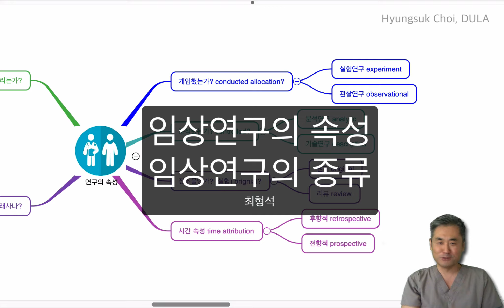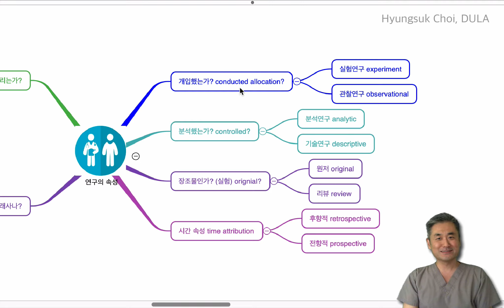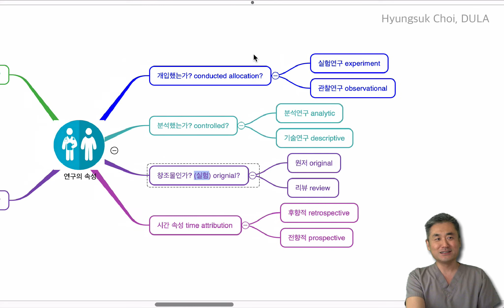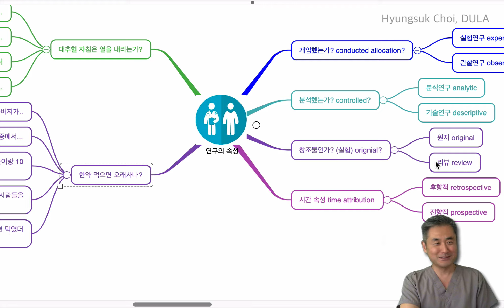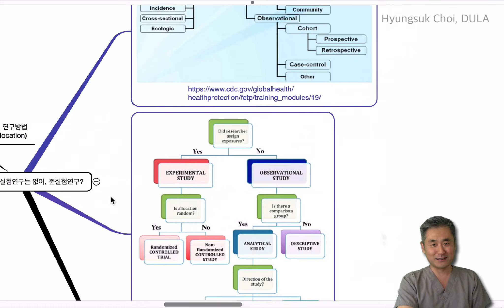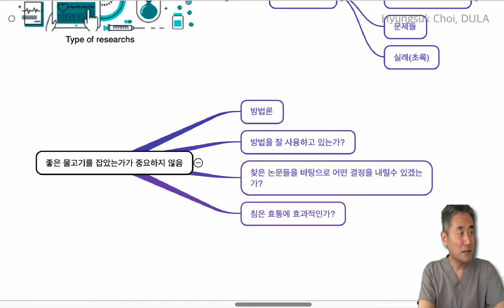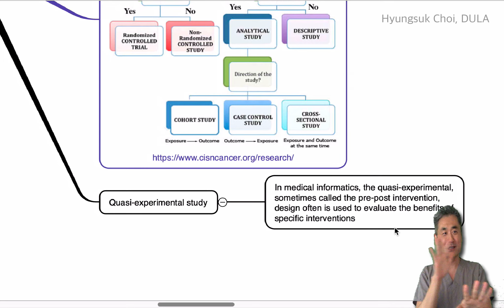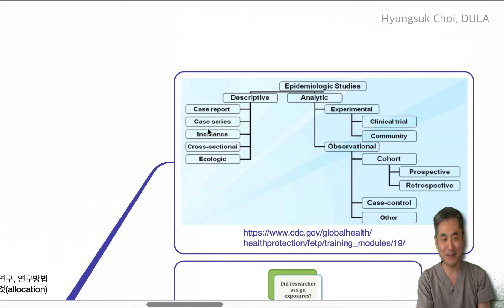임상 연구의 종류(1) - 연구의 속성, 임상 논문 읽기